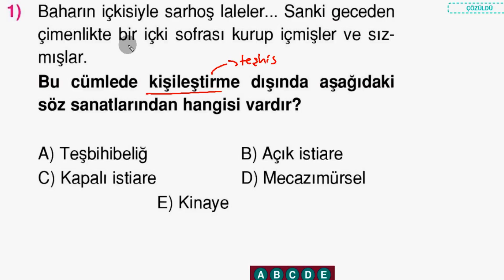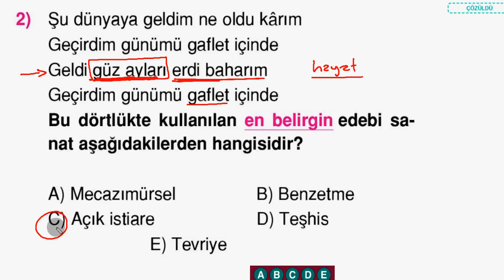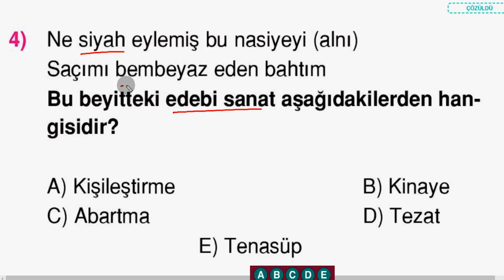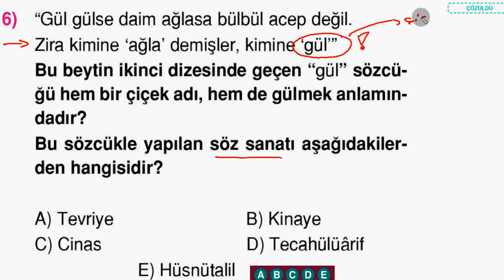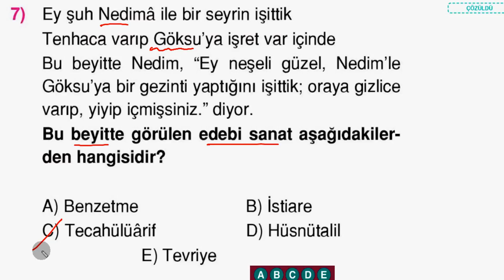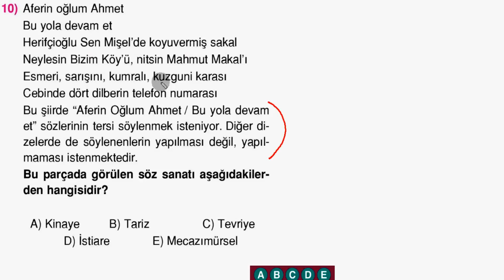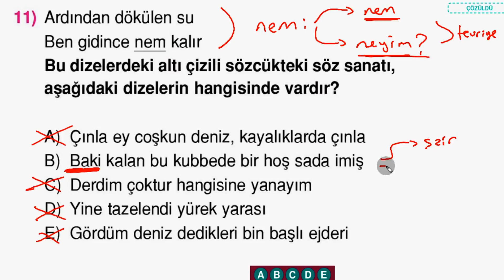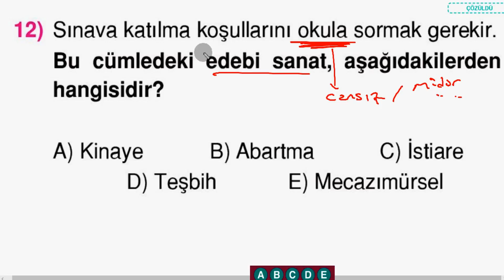Edebi Sanatlar Soru Çözümü - 3